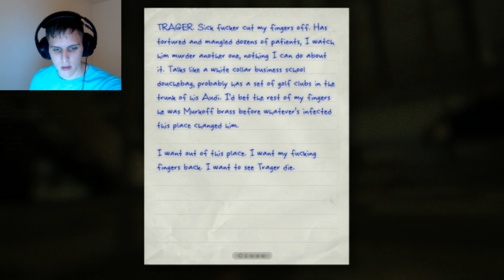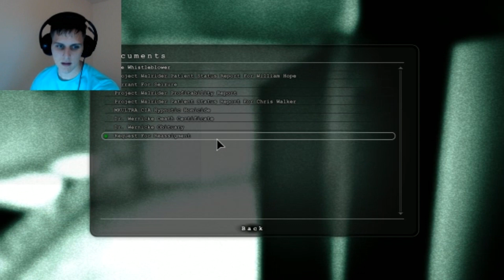Outlast - Part 7 | SO MUCH DEATH